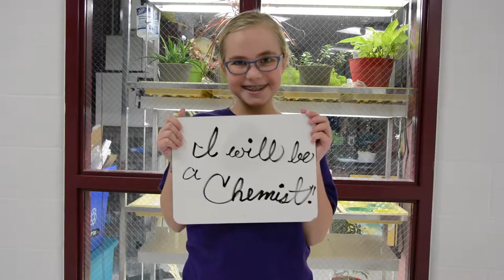PLTW, Amelia Earhart Elementary, Goddard Public Schools, 2015